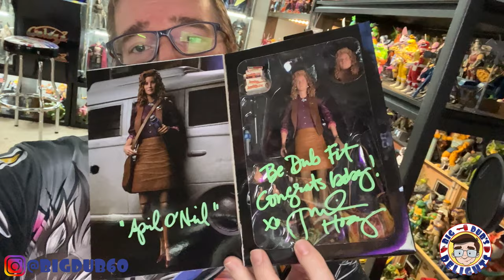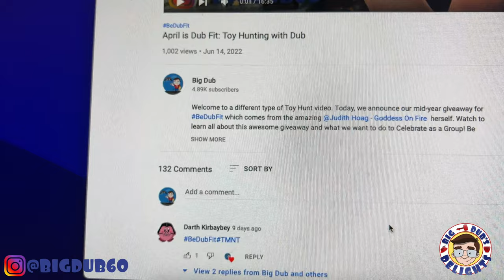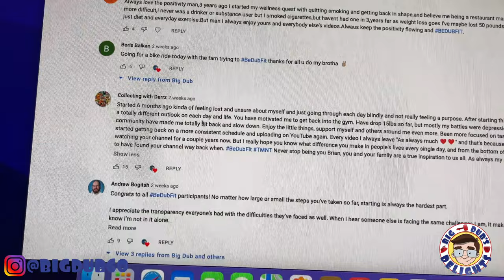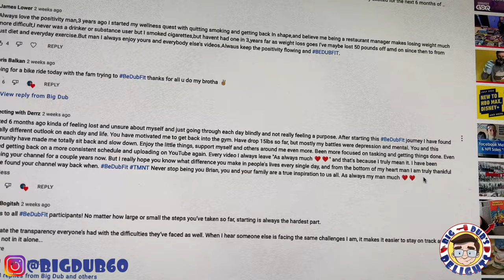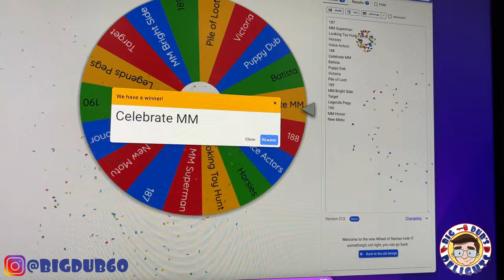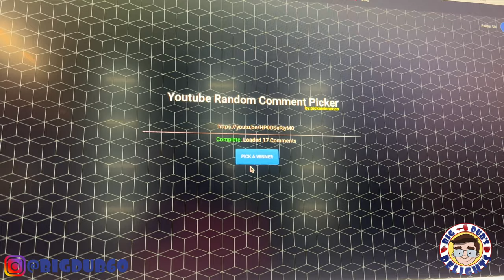June Winners: Toy Hunting with Dub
Welcome to a new Toy Hunt video. Today, we announce the June Giveaway Winners and take a toy hunt to Target. Be Delighted!